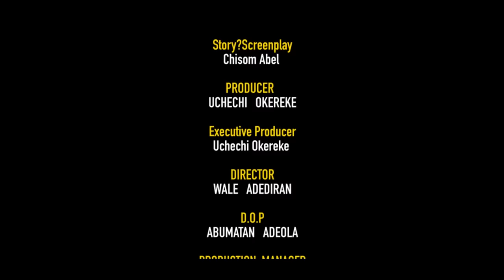LOVE PORTRAIT - 2024 latest Nigerian movie - CHINENYE ULAEGBU -TOMMY ROWLAND - VICTORIA EGBUCHERE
the poor maid never knew her billionaire boss only pretended to be crippled just to test if she truly love him

TITLE ; love portrait
Starring: - ( Full Movie) 2024 latest Nigerian movies  CHINENYE ULAEGBU - TOMMY ROWLAND - VIVIAN EGBUCHERE - AMAKA OKEREKE

NEW NOLLYWOOD MOVIES

GLOBAL CROWN TV
We are a movie production and entertainment platform offering the best of Nollywood movies, Nigerian movies, African movies, and other free YouTube movies.